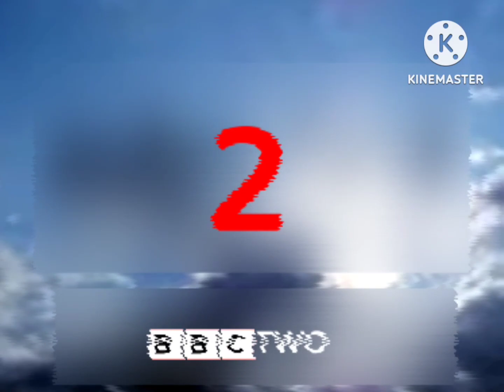2 October 2023